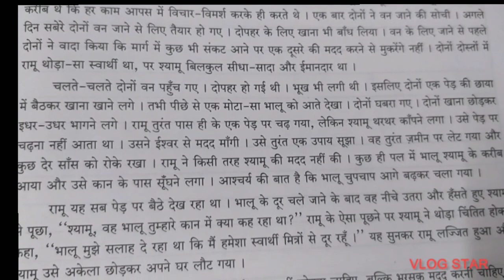चित्रकथा ( Picture story) , Don't miss to watch full video Subscribe to get notification and 👍